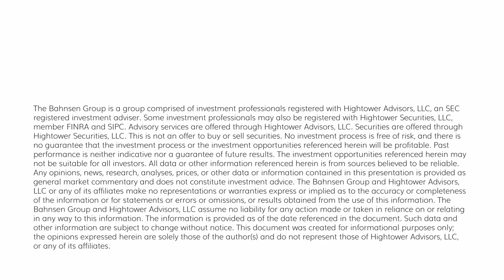The DC Today - Monday, September 11, 2023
The first thing I will say before delving into this September 11 edition of DC Today as I sit here in New York City is that I honor those who were killed that day, and I will never, ever forget the atrocity that it was.  I have written about this day in a very special Dividend Cafe before (I encourage you to re-read it), but regardless, whether it has been 22 years or when it is one day 52 years, I will never, ever forget.